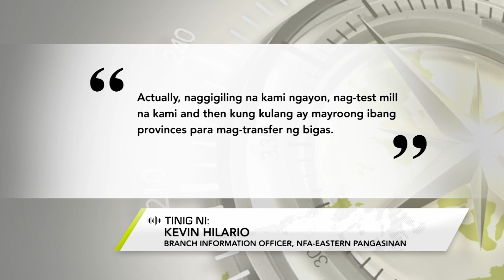One North Central Luzon: Mahigit 275,000 na kaban ng palay, nabili ng NFA-Pangasinan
Mahigit 275,000 na kaban ng palay, nabili ng NFA-Pangasinan sa pagpapatuloy ng palay procurement program.